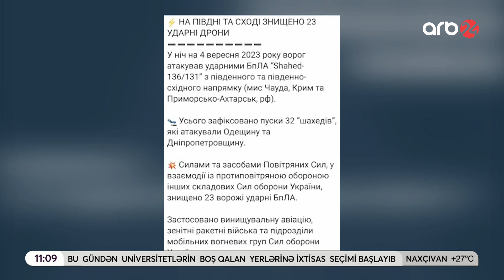Rusiya-Ukrayna cəbhəsində PUA savaşı başladı: Kiyev ordusu 23 İran dronu məhv edib